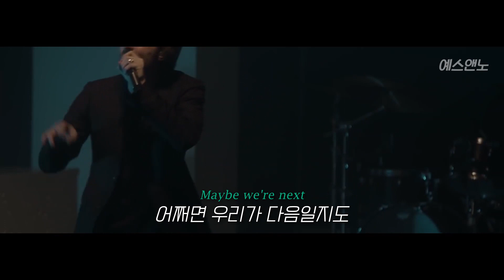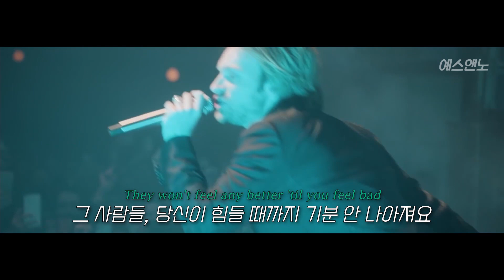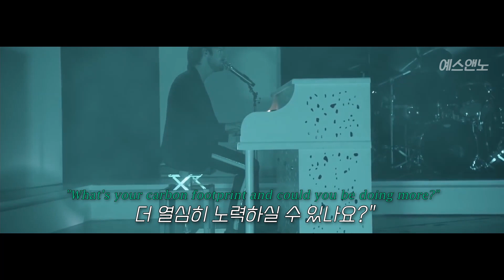피니어스의 (직설적인) 사회비판곡 / FINNEAS - The Kids Are All Dying [번역/해석/가사/한글]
번역 : 예샌노
영상 : 예샌노

제 '작업하고 싶은 곡' 플레이리스트에서 가장 짧은 곡이어서 번역하게 되었네요.. 가끔씩 이런 곡도 필요하다고 생각하지만 이 영상으로 인해 댓글에서 싸움이 일어나지는 않았으면 좋겠습니다..!

+ 요즘 시간이 없어서 앞으로 2주 동안 영상이 없을 수도 있어요 ㅠㅠㅠ

+ 분쟁을 조장할 수도 있는 댓글이 적히면 경고 없이 삭제 처리하겠습니다

본 채널은 수익 창출을 하지 않으며 모든 권리는 원저작자에게 있습니다!
가수에 대한 비난은 경고 없이 삭제 조치합니다.